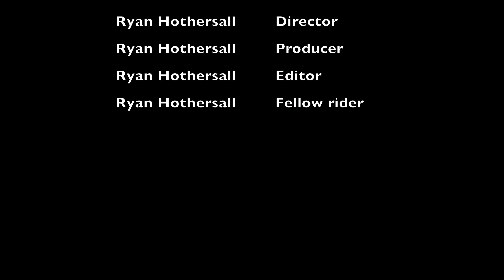Out On The Bike Largs North to Semaphore Park return 8 December 2020